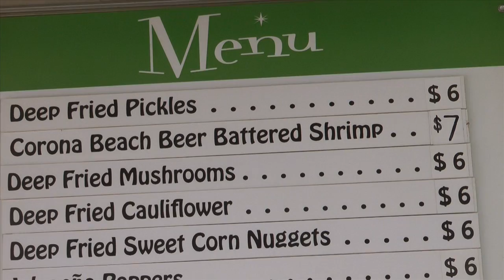Fried Food Fantasy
Fried Food Fantasy offers hungry patrons award-winning deep-fried cuisine.